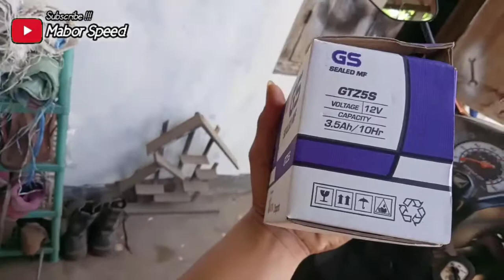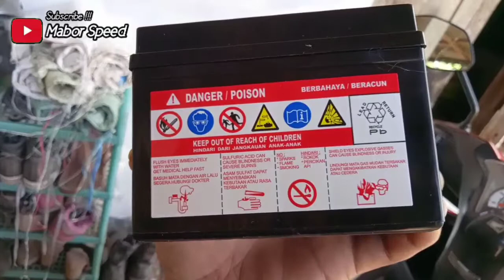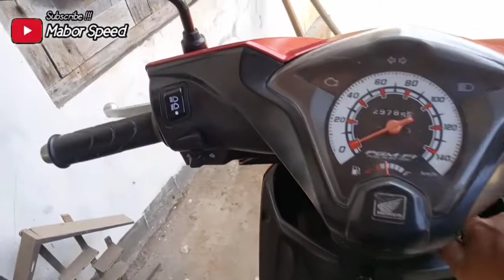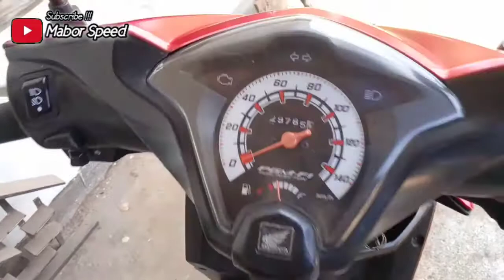CARA GANTI AKI || pahami sebelum mengganti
Alooo gess jumpa lagi di channel
                        "MABOR SPEED"

   Divideo Kali ini ada tutorial Cara ganti aki yang baik dan benar, Gimana caranya yukk lihat Divideo.

   Jangan lupa diSubscribe Lurrr..